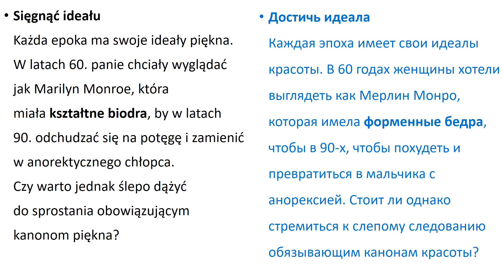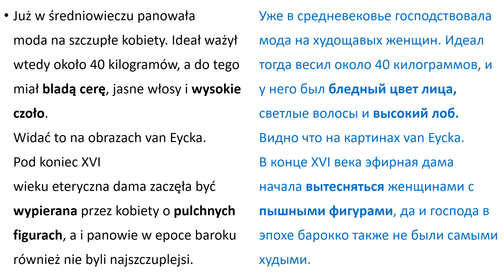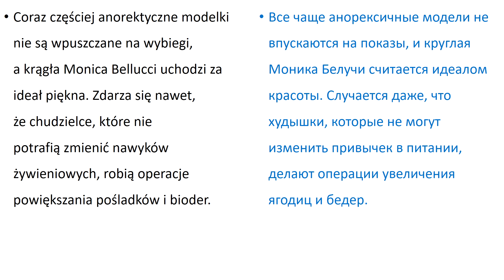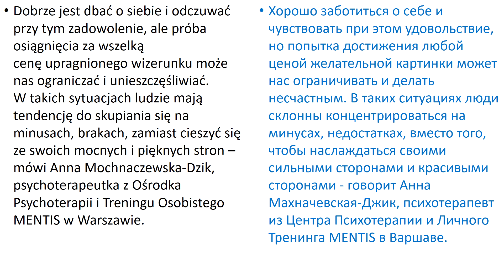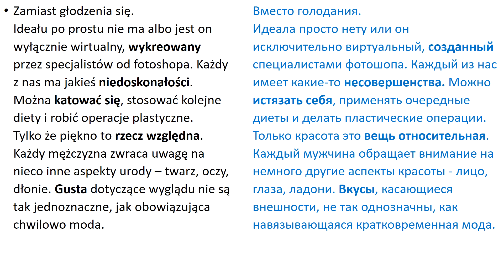Польский язык. Уровень В2 Урок 56 Польские диалоги и тексты с переводом.